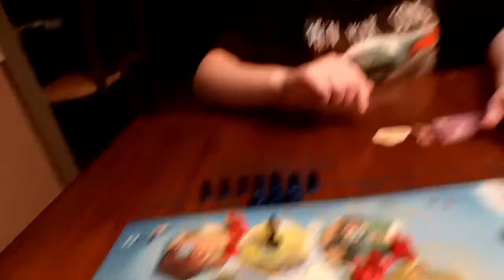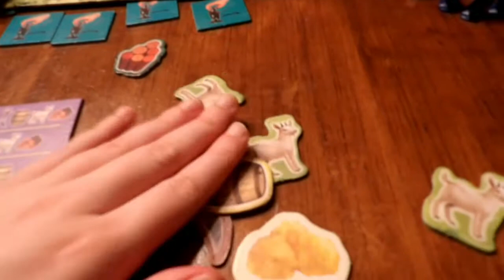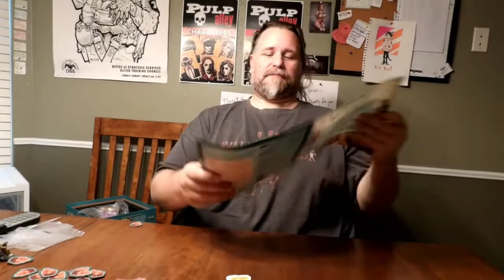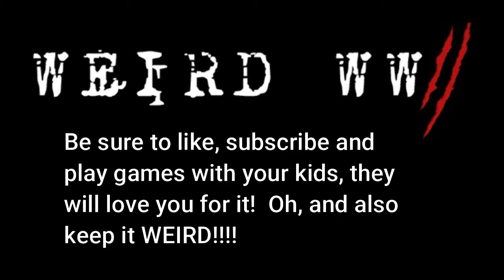Catan Junior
Lola and me decided to keep playing out our gaming closet and here we have, Catan Junior!  Watch the swashbuckling adventure unfold.